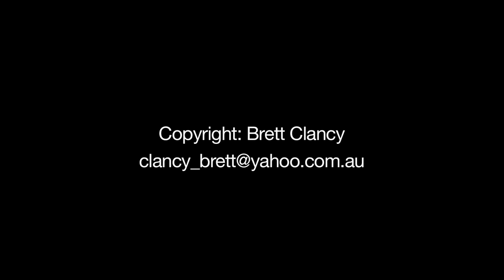Pittwater Challenge 2010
Pittwater Challenge. Race five of the Harbour series, held on May 8.